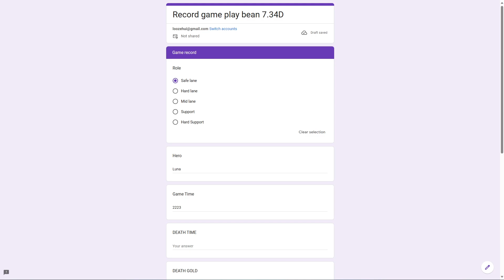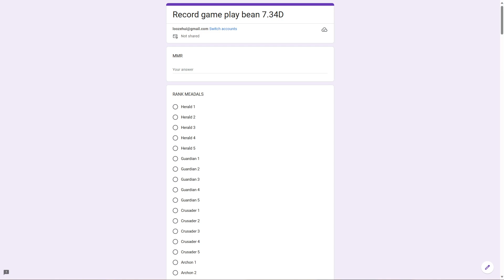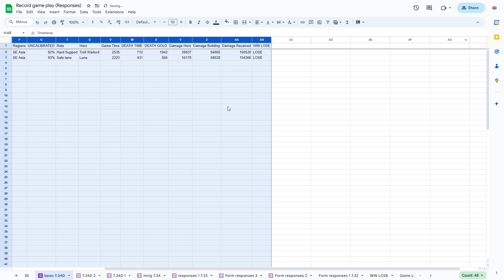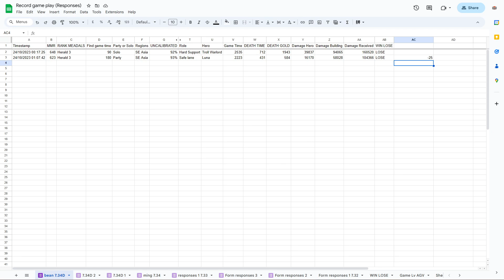寿司刀塔 SushiDota Dota 2 Luna 露娜 003 7.34D MMR 623【Herald 5】2023 10 24 00 19 55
61 Game 52.24% Win rate